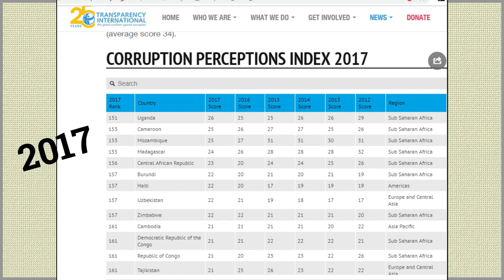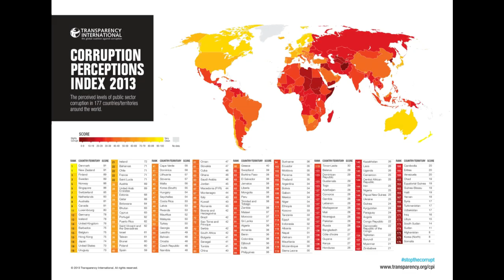TOUT MOUN YO METE ANBA KÒD POU KORIPSYON